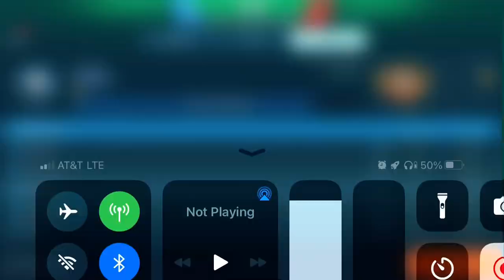Tested prismas on seraph. Better results in second game